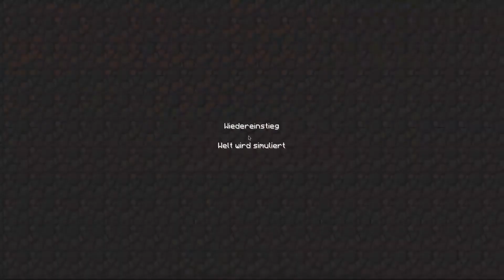Let's Play Minecraft Adventuremap Dungeon Runner #008 [Deutsch] [HD] - Die Failer